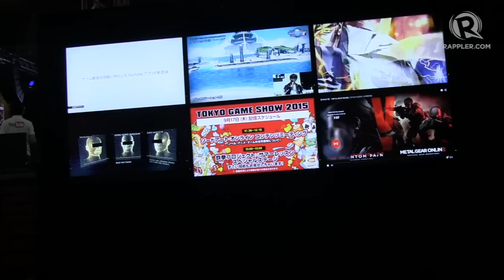First Look: PlayStation VR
More videos on Rappler Follow Rappler for the latest news in the Philippines and across the globe. PlayStation presented its newly renamed PlayStation VR, formerly Project Morpheus, at the 2015 Tokyo Game Show. Here's a first look.